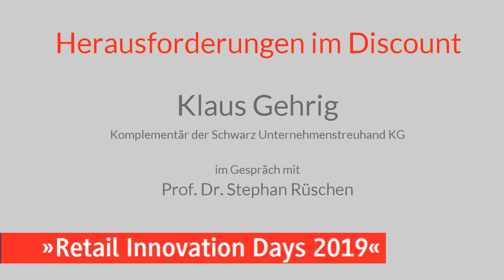RID 2019: Podiumsdiskussion mit Klaus Gehrig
Klaus Gehrig (Schwarz Unternehmenstreuhand KG) spricht mit Prof. Dr. Stephan Rüschen über die Herausforderungen im Discount bei den Retail Innovation Days 2019 an der DHBW Heilbronn.